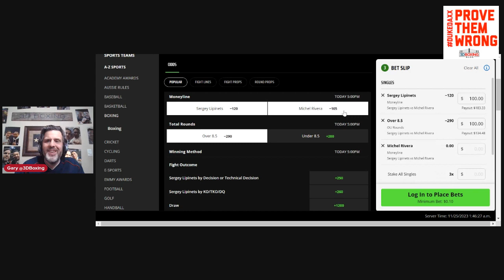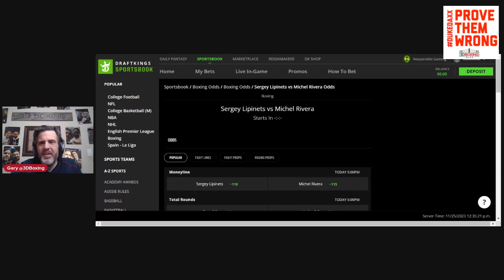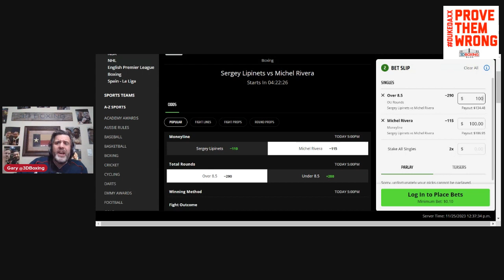Make Money with The Boxing Bookie: Sergey Lipinets vs Michel Rivera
BEING DOWN THE HOUSE!! Make MOney on the Sergey Lipinets vs Michel Rivera Junior Welterweight fight